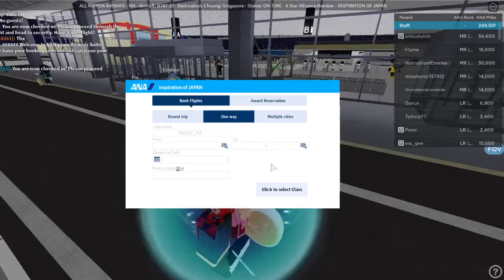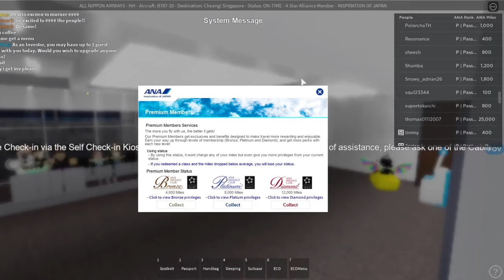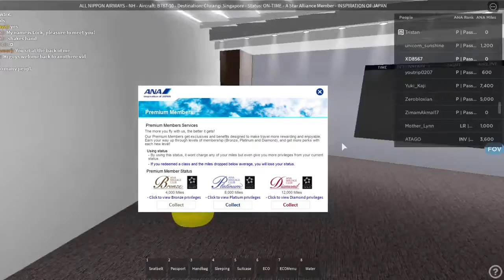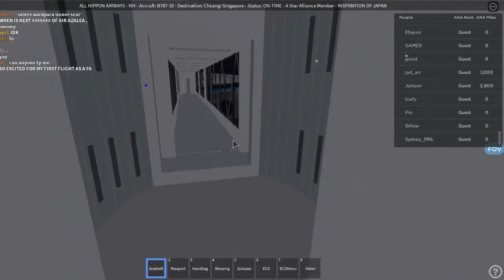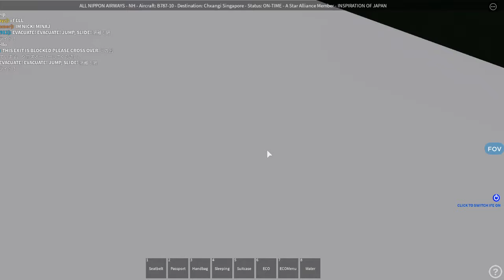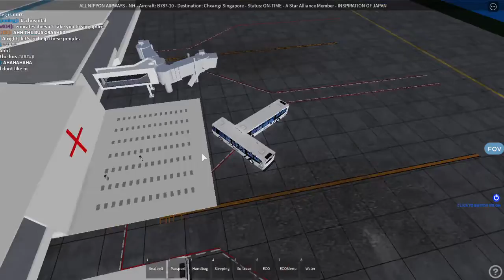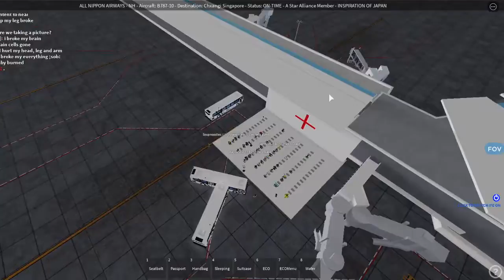Roblox All Nippon Airways Flight Report (Went Totally wrong again)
AAAAAAAAAAAAAAAAAAAAAAAAAAAAA ANOTHER PANICCCCCCCCCCCCCCCCC